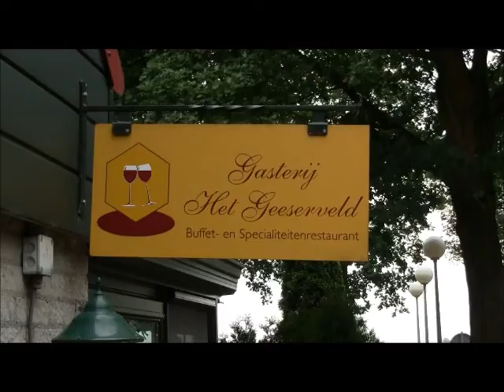Sequoia Masters 2012 part 2